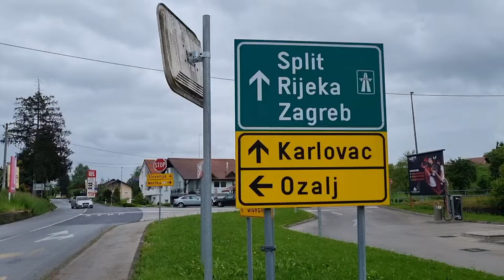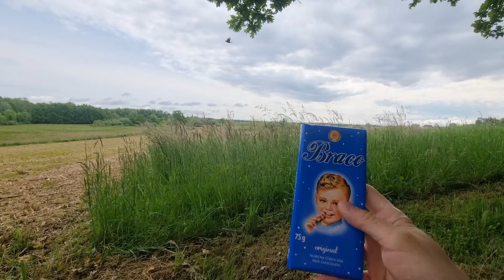The Balkan Man. The silent force that I love.